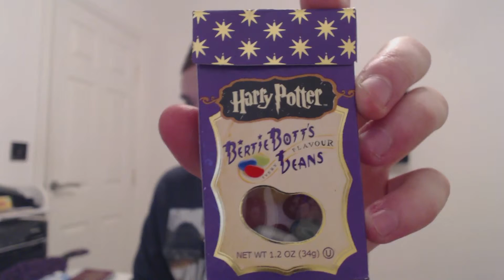Vlog 17 - Worst Sweets Ever!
I do not recommend buying these!